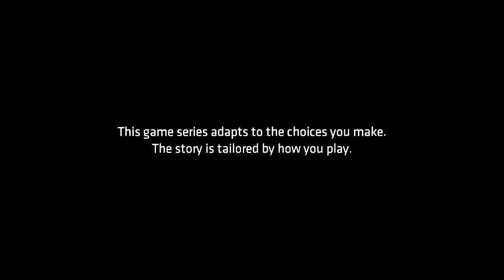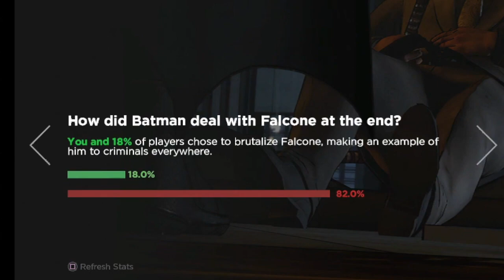I can only pick bad choices in Batman: The Telltale Series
BATMAN Telltale can be very fun when you choose all the bad options.

00.00 - Intro
01:49 - Catwoman Fight
03:24 - Bruce being mates with Falcone
06:40 - Penguin
10:33 - Interrogation
13:18 - Falcone Fight
15:04 - Outro